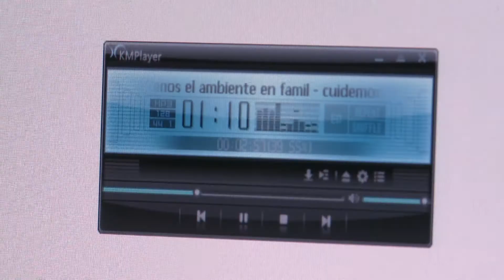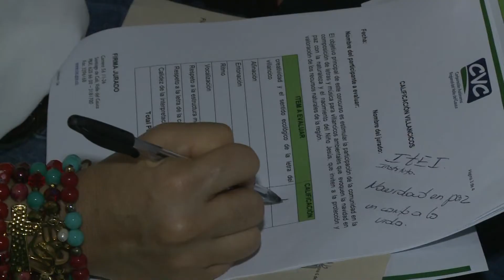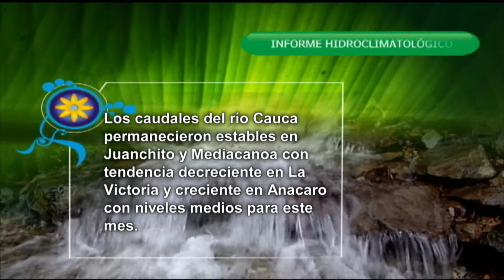Cuentos Verdes 23 de diciembre 2014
CONCURSO VILLANCICOS AMBIENTALES
Desde Actividades cotidianas como la celebración de la navidad se puede contribuir a tener un medio ambiente más acorde con nuestro entorno. La CVC realizó en concurso de pesebres y villancicos y en el Cuento Verde de hoy les traemos algunas de las propuestas…
Más información: 3310100 Comunicaciones Cali